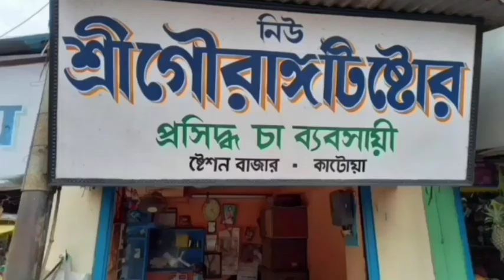Purba Bardhaman District Sabala Melar Shuvo Udbodhon Koren Rajjer Montri Indranil Sen 28/12/2022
পূর্ব বর্ধমান জেলা সবলা মেলার শুভ উদ্বোধন করেন রাজ্যের মন্ত্রী ইন্দ্রনীল সেন 28/12/2022